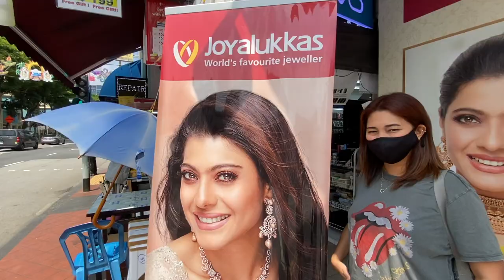Hyderabad Dhum Biryani in Singapore, Mr. Biryani at Norris Road, Little India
For me, Mr. Biryani is the best place to have some authentic Hyderabad Dhum Biryani in Singapore.